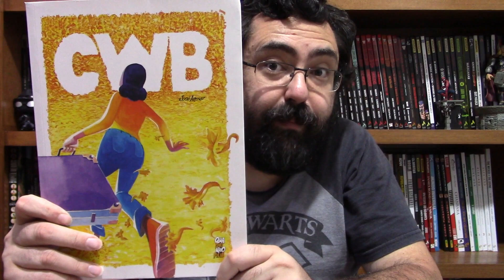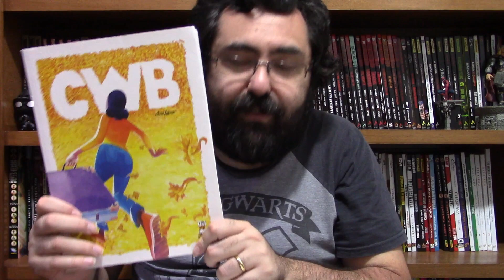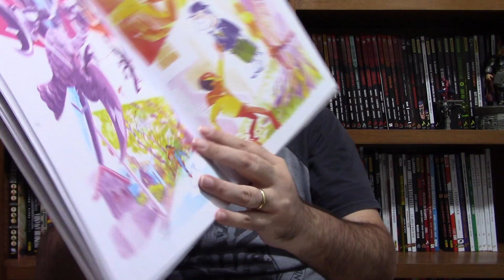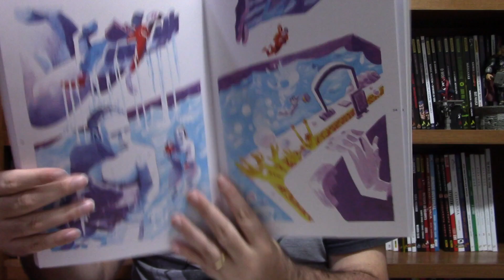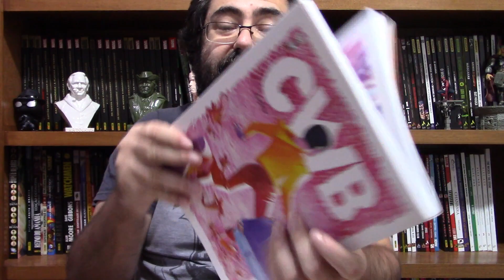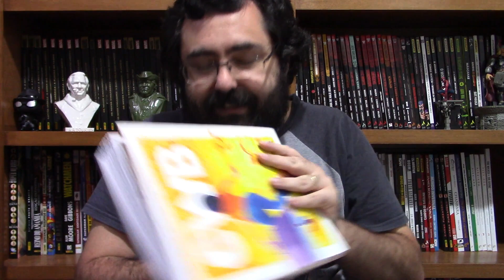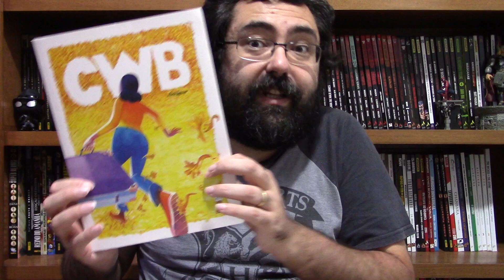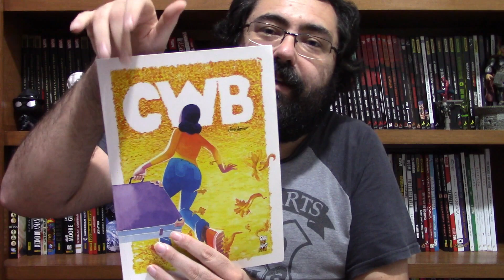CWB: UM BELO QUADRINHO QUE EU LI ERRADO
Comentários sobre CWB, quadrinhos sobre a cidade de Curitiba escrito e desenhado pelo José Aguiar (mesmo autor de A Infância do Brasil)